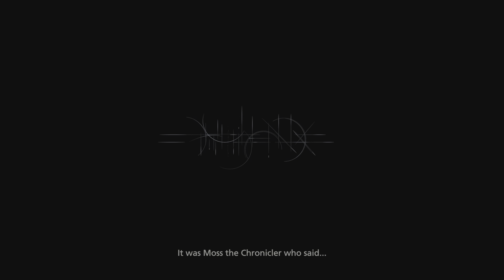FINAL FANTASY XVI Intro